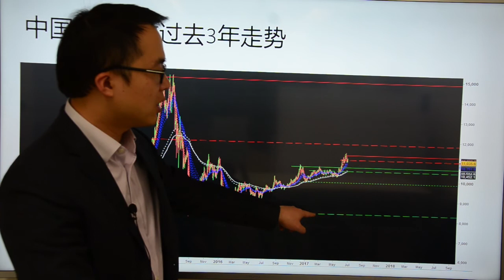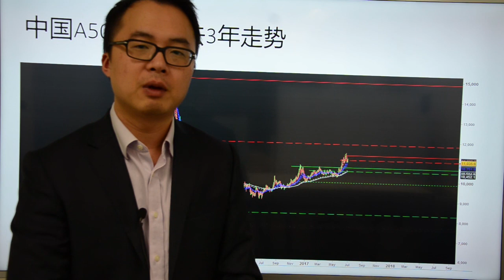Go Markets 2017年 每日财经点评 6月19日 周一（屡败屡战，A股再次冲关MSCI）